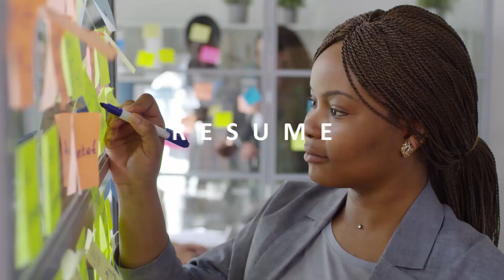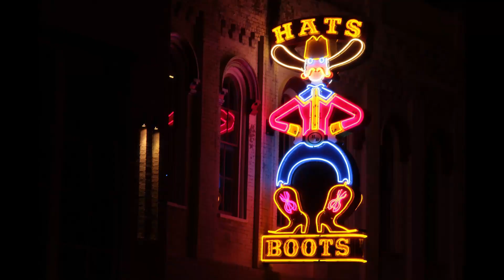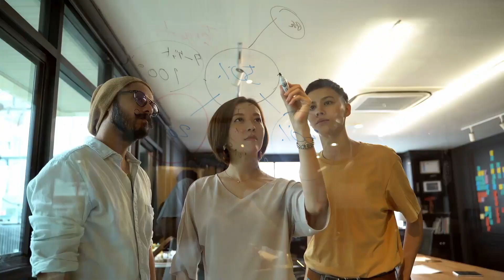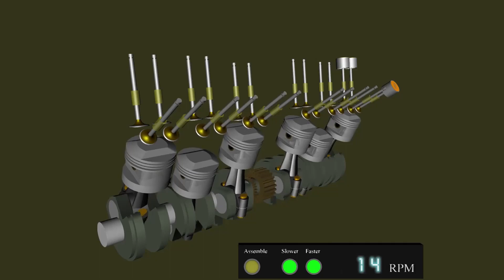How to Land Your First Job Out of College - Get a Job With No Experience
How to Land Your First Job Out of College - Tips to Get a Job With No Experience.   Landing your first job out of college can be a daunting task.   But with preparation and strategy, it can be done.  If you just graduated from college and need some advice on how to get your first job, you've come to the right place.  From internships to job fairs, we'll discuss the things you'll need to stand out.

And as a corporate recruiter with 20 years of experience hiring entry level university and college students into engineering, marketing, sales, accounting, finance and consulting roles, I'm going to show you how I recruit for these positions.

Are you struggling with your job search?   Applying for job after job and not getting any interviews?   Perhaps you’ve gotten a few interviews but always seem to get passed over for the job?   Or maybe you’re not satisfied with your current career and want a change.  Well you’ve come to the right place.